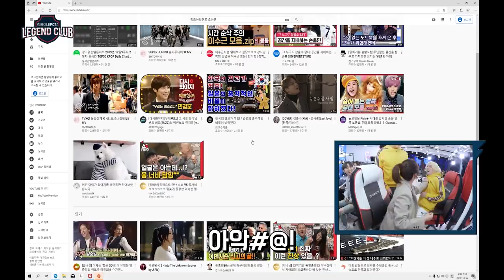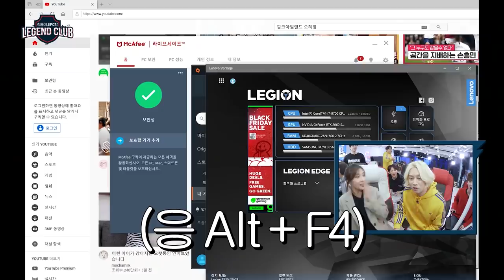희철, 나 오랜만에 하영이한테 맞을 뻔 했어?! 에이핑크 하영! 뜻밖의 금손등극!? | 레전드 클럽 Ep 5-4 (APEX 레전드)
👉🏻APEX는 미라지의 크리스마스파티 수집품 이벤트 중 🎄

희철이 하영에게 맞을 뻔한 이유는?! 뽑기 금손등극 하영!⭐️
✔ '레전드 클럽 : 희철이네 신동한 PC방' 게스트 "오하영 그리고 펜타곤!"